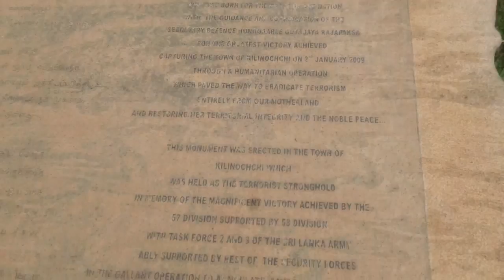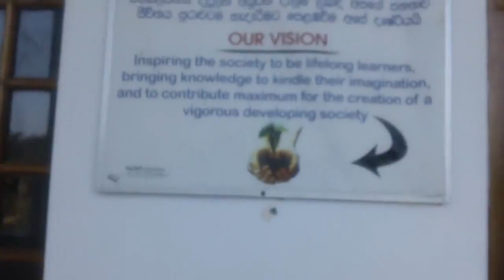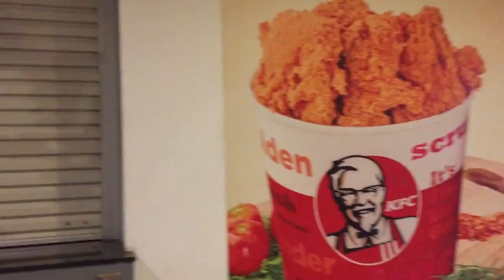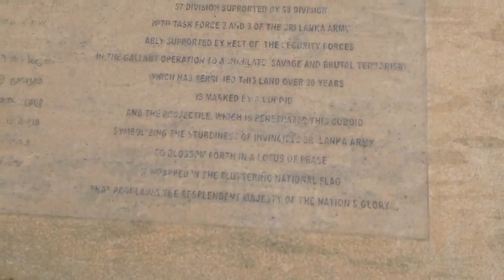Jaffna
Jaffna, The most beautiful place on earth